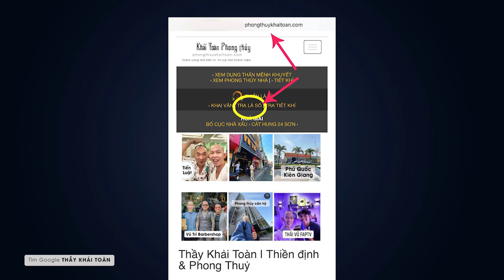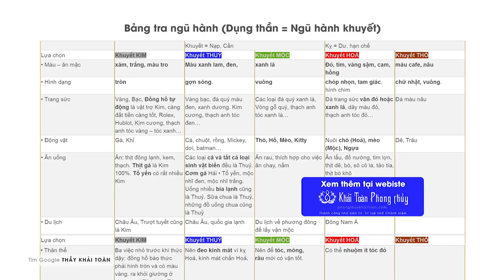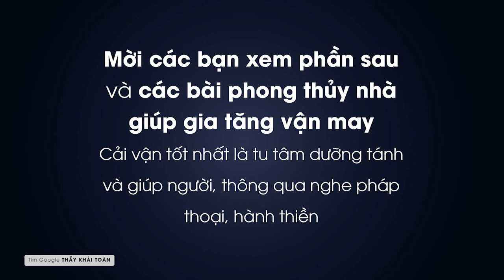Quý Hợi | Dụng thần cải vận Quý Hợi 1983 | Tuổi Quý Hợi (P2) |Thầy Khải Toàn | Phong thủy&Thiền Định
Hướng dẫn xét dụng thần mệnh khuyết Quý Hợi theo 12 tháng sinh
 Tuổi Hợi hạn tam tai vào các năm Tỵ Ngọ Mùi, hạn thái tuế vào các năm Dần Thân Tỵ Hợi, các bạn không nên lo lắng về các sao hạn, nếu muốn có vận tốt hãy cố gắng loại bỏ những tư tưởng tiêu cực trong tâm trí của chính mình. Ngày có sáng tối, một năm mười hai tháng, một chu kỳ 12 năm, đời người lúc lên lúc xuống là lẽ thường

Thầy Khải Toàn - Phong thủy & Thiền định.